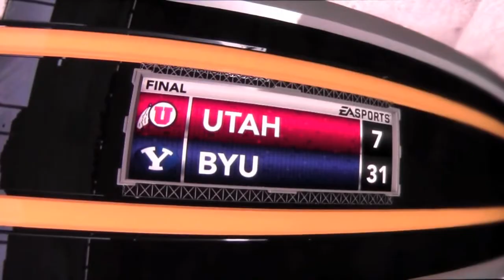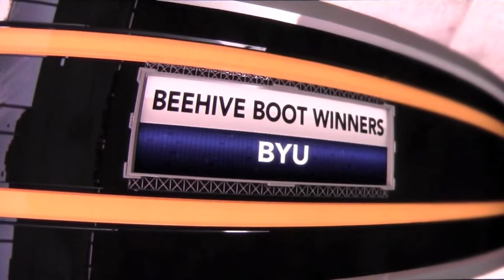NCAA Football 12: Road to Glory (QB) Jeff Samuels Ep. 1 "Utah, Here I Come!"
QB Jeff Samuels signs with the Utes!